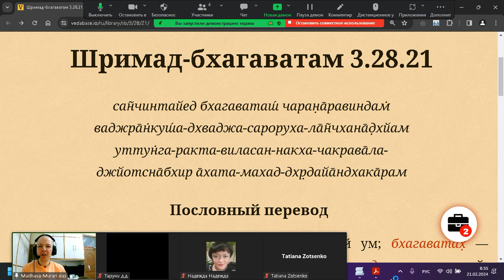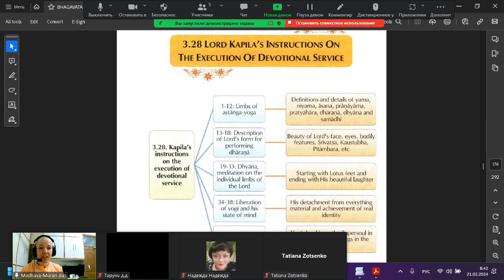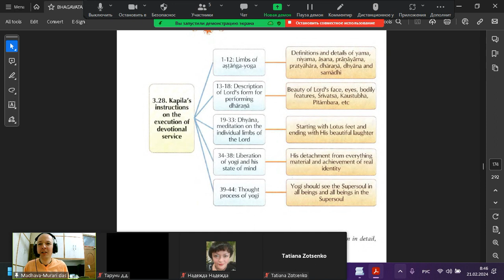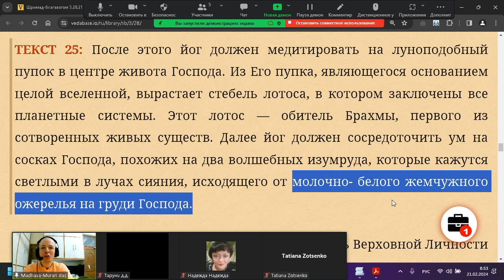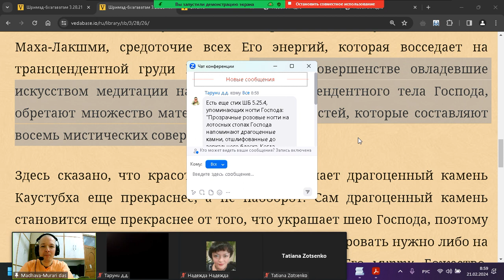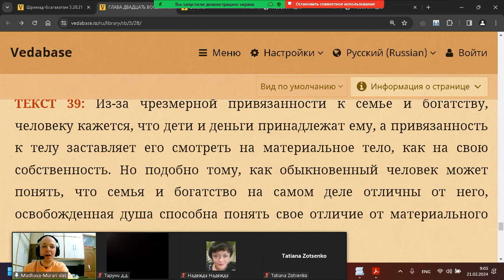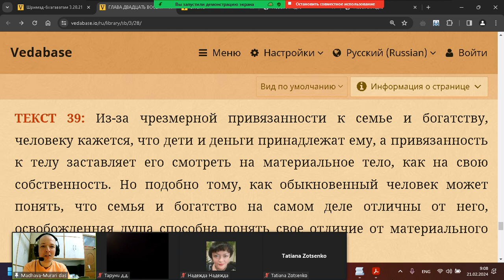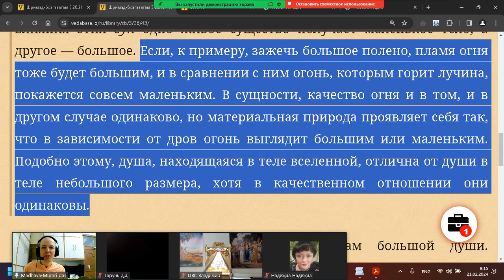Мадхава Мурари дас - ШБ 3.28.21 Самоосознание через созерцание - 21.02.2024 Владимир